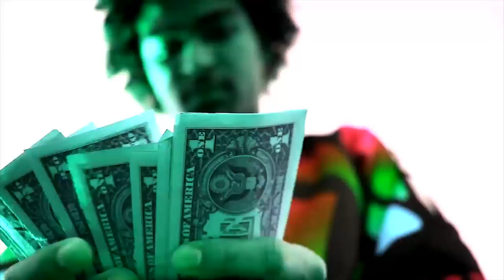Yung Speedboat Fanny Pack Wit a Strap Prod Soj ; THE MUSIC VIDEO